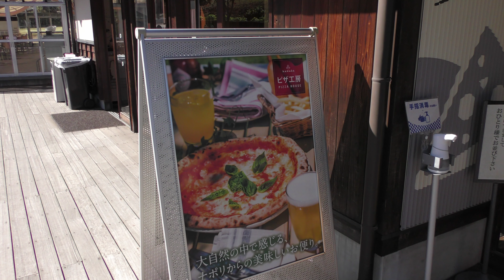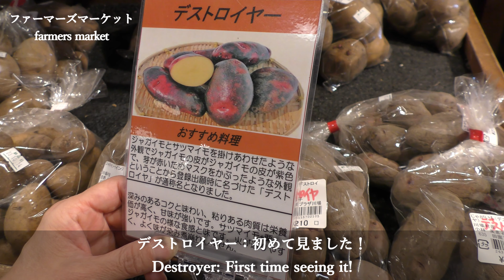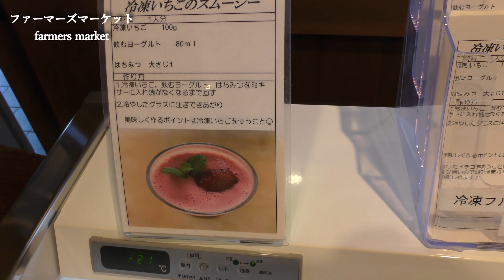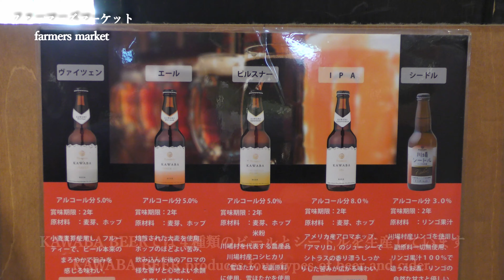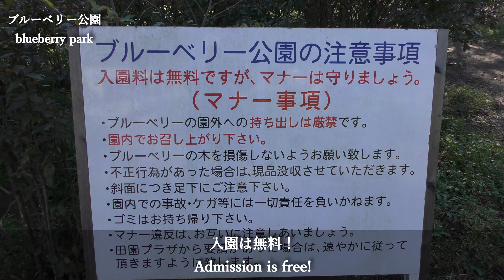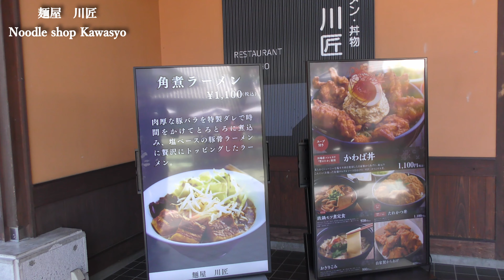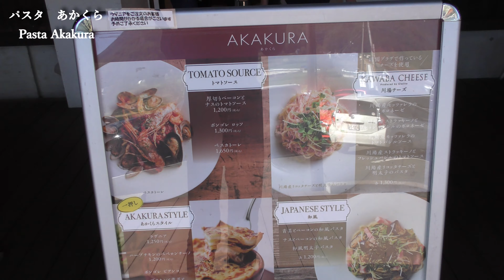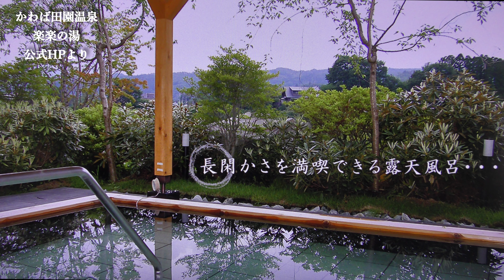【川場田園プラザ】ダイエットに効く○○があるなんてびっくり。。。【道の駅】NO.1 朝採れ新鮮野菜が安い🍄🍆🥒🍅🥕【Kawaba Denen Plaza】 Roadside Station NO.1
オープン時にファーマーズマーケットに直行
人の多さにびっくり
こんな朝早くこないとお目当ての品ゲットできないんですかね！
園内に休憩スペースも沢山
ゆったりくつろぐ事ができます
食べ物屋さんも多く、何を食べようか迷ってしまいます
奥には、子供が遊べる
ハネッタというアスレチックもあり、もはや道の駅を超えた
一日中遊べる行楽地という感じでした
川場田園プラザで過ごした後は、楽楽の湯で温泉につかって
ほっこりするのもいいですよ♨

Go straight to the farmers market when it opens
Surprised by the number of people
If you don't come this early in the morning, you won't be able to get the item you're looking for!
There are many rest areas in the park.
You can relax and relax
There are so many food stalls that it can be difficult to decide what to eat.
Children can play in the back
There is also an athletic called Hanetta, which has become more than just a roadside station.
It felt like a resort where you could play all day long.
After spending time at Kawaba Denen Plaza, soak in the hot springs at Rakuraku no Yu.
It's nice to feel warm ♨